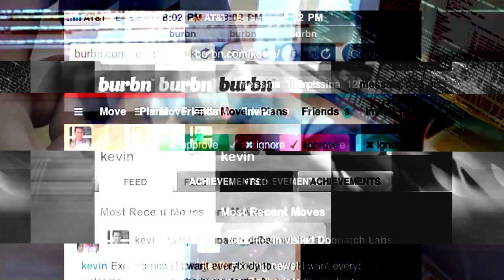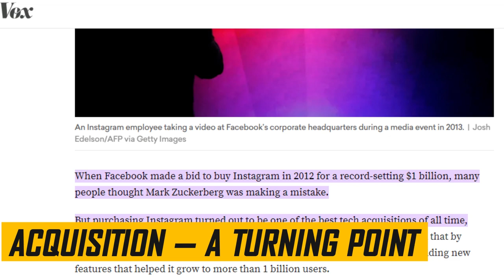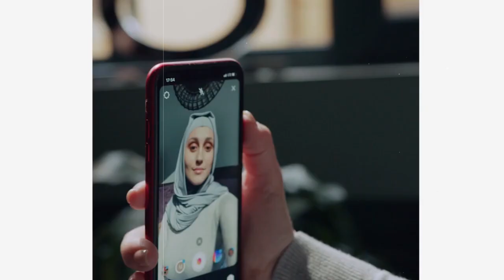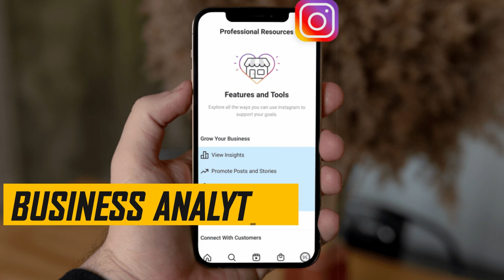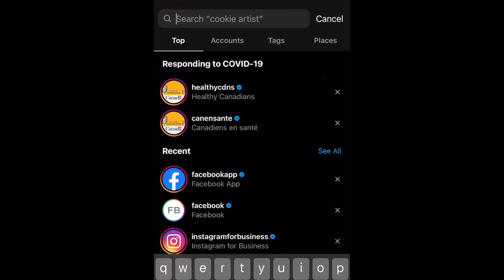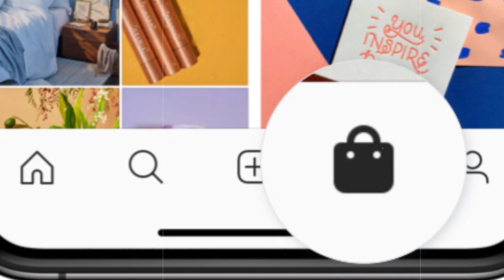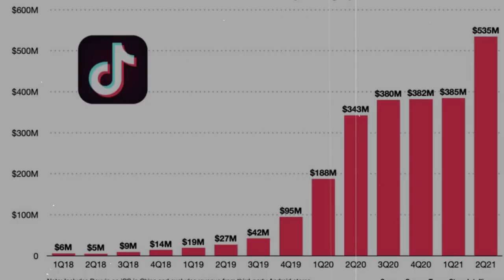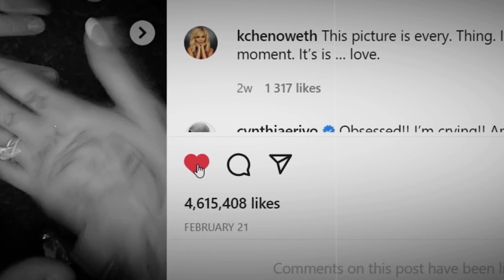The EVIL Business Called Instagram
The untold story of Instagram is a fascinating tale of how a simple photo-sharing app became a global phenomenon. Founded in 2010 by Kevin Systrom and Mike Krieger, Instagram quickly gained popularity with its user-friendly interface and easy-to-use features. The app was initially designed to provide a platform for users to share their photos with friends and family, but it quickly evolved into something much more.

One of the key factors behind Instagram's success was its ability to capitalize on the growing popularity of mobile devices. As more and more people began using smartphones and tablets to access the internet, Instagram's mobile-first approach proved to be a game-changer. This, coupled with its unique photo filters and editing tools, allowed users to quickly and easily create stunning visuals that they could share with the world.

Another key aspect of Instagram's success was its ability to tap into the power of social media. By allowing users to follow their favorite celebrities, brands, and influencers, Instagram created a sense of community that kept users coming back for more. This, in turn, helped to drive engagement and increase user retention rates.

As Instagram continued to grow, it attracted the attention of major tech companies like Facebook. In 2012, Facebook acquired Instagram for a whopping $1 billion, a move that solidified Instagram's position as a major player in the social media space.

Today, Instagram boasts over 1 billion active users, making it one of the most popular social media platforms in the world. From its humble beginnings as a simple photo-sharing app, Instagram has evolved into a powerful marketing tool for businesses, influencers, and content creators alike. Its ability to connect people from all walks of life and provide a platform for self-expression has made it an essential part of our digital lives.